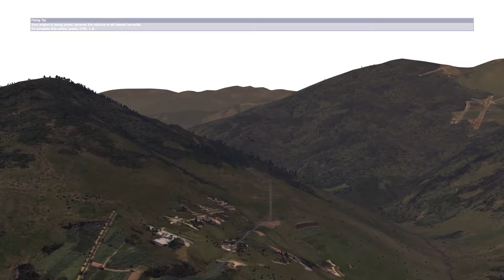dtg flight school lukla to rumjatar